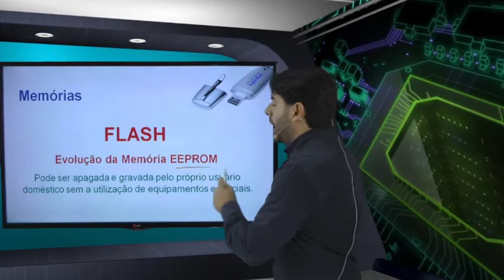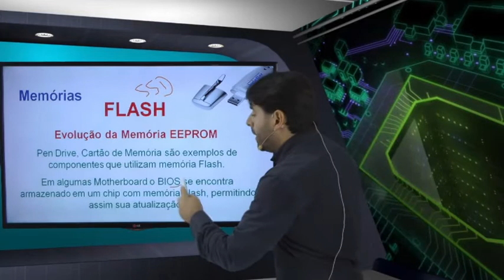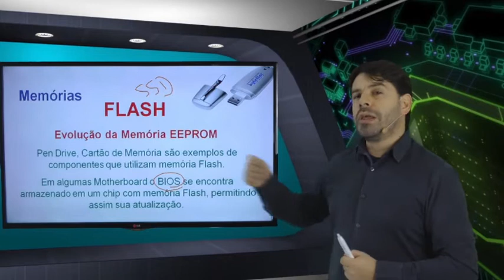Concurso INSS CESPE 2016 - Aula Gratuita - Informática Veon - Aula 104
Aula gratuita de informática sobre conceitos básicos para o concurso INSS 2016 que será realizado pelo CESPE UNB.

Nesta aula grátis o professor descreve a memória ROM (read only memory), memória flash.

Veon Aprovalogo